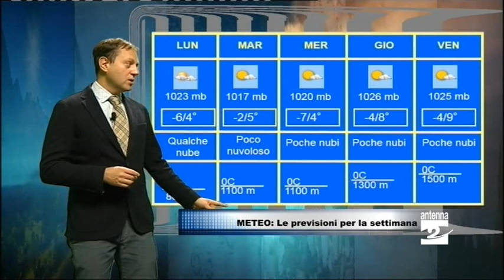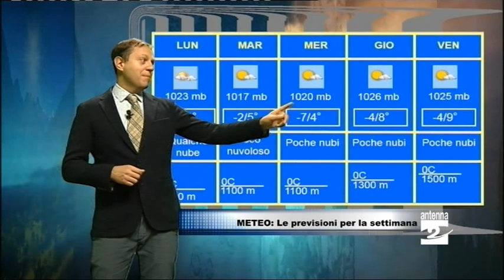L'Anticiclone riporta il bel tempo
Maltempo e nevicate sono destinate ad essere un ricordo. Una rimonta anticiclonica, infatti, caratterizzerà le prossime giornate.

La prossima settimana vedrà cieli in prevalenza sereni o poco nuvolosi. A farci compagnia resterà però il freddo. Le temperature saranno ancora molto basse, soprattutto nella prima parte della giornata, quando le minime potranno raggiungere i meno 7 o meno 8 gradi.

Nel video, le previsioni a cura di Matteo Lacavalla.